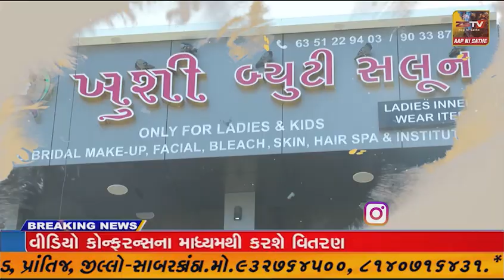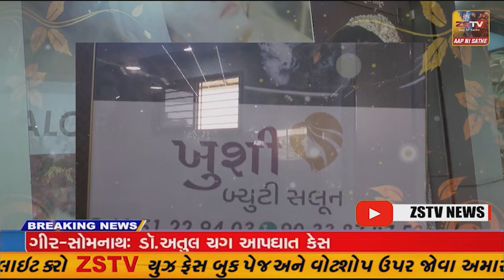માધવપુર માં નદી મહરાજ આખલા ની લડાય ને જોવા લોકો ના ટોળા ઉમટી પડ્યા